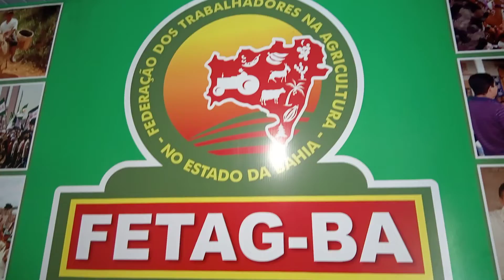Plenária Sindical vai acontecer para todos os trabalhadores, rurais e urbanos